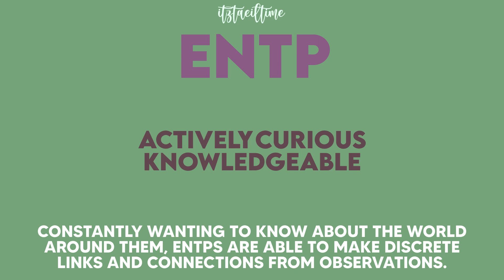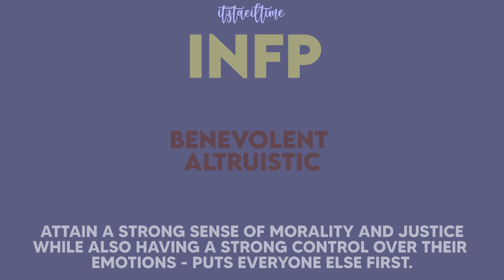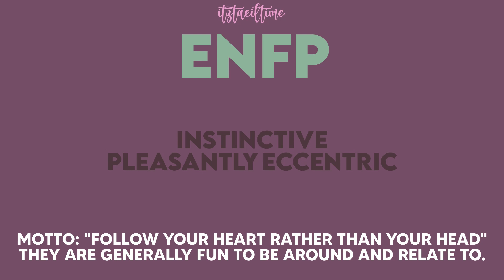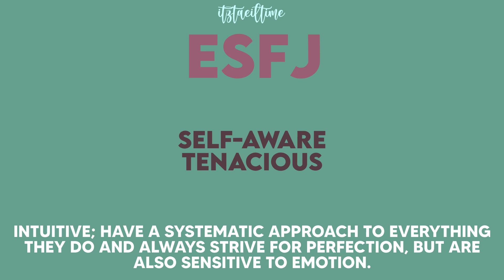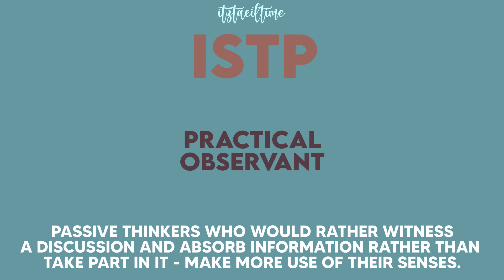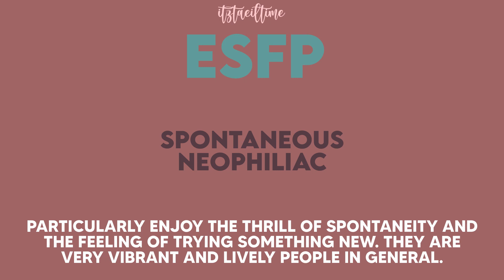MBTI types as kpop songs..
⇸open me!
introducing...
MBTI personality types as k-pop songs!
ft. mainly my own research
I took into consideration cognitive functions and tried studying about them incase they would help with the video!!
ANYWAYS NEW EDITING LEGEND ERA-[GUNSHOTS]
nevermind, ENJOY!~

TIMESTAMPS:
0:00 INTRO
0:26 INTJ
1:03 INTP
1:37 ENTJ
2:14 ENTP
2:47 INFJ
3:21 INFP
3:53 ENFJ
4:24 ENFP
4:58 ISTJ
5:32 ISFJ
6:06 ESTJ
6:37 ESFJ
7:09 ISTP
7:42 ISFP
8:14 ESTP
8:48 ESFP

How old I am: 17
My pronouns?: She/her
My ults: CIX, GWSN, WJSN, VIXX, NCT, TBZ, Dongkiz, Luminous, TRENDZ and more..

tags
Kpop kpop k-pop k pop Blackpink Monsta X Exo Seventeen Loona Twice Red Velvet Brave Girls Weki Meki Tri.be Momoland Chungha Sunmi IU Kang Daniel MCND Kim Woo Seok unpopular opinions kpop unpopular opinions reactions reaction HyunA Dawn Pentagon Aespa Stray Kids iKon Treasure Got7 Day6 ITZY NCT NCT 127 NCT DREAM NCT U WayV Nu'est Pristin IOI I.O.I WJSN Weki Meki UP10TION woo ah woo!ah! CIX GFRIEND Mamamoo GWSN SNSD Vixx Girls' Generation ATEEZ IZ*ONE Wanna One X1 Shinee Super Junior Jessi Orange Caramel Miss A Block B Oh My Girl APRIL BoA CLC Somi SISTAR AOA EXID TXT Tomorrow By Together Bighit JYP SM YG BigBang Winner The Boyz Rocket Punch Everglow Weeekly (G)I-dle Gidle ab6ix Cravity StayC Chung Ha Kingdom Mnet ELRIS ONF WOODZ SuperM MY.st GreatGuys Verivery CIX 1THE9 Lucy TO1 TOO Golden Child ONEUS WayV ATEEZ Stray Kids Treasure TXT AB6IX E'LAST T1419 Drippin BDC SuperM Enhypen D-CRUNCH OnlyOneOf Wei P1Harmony Bae173 UNB D1CE Dongkiz Like A Movie Ghost9 Limitless New Kidd Noir Signal Target 1Team 2Z Pinkfantasy Hellovenus Pink Fantasy Survival Show Epex Lightsum Hot Issue Cignature Secret Number vixxo seulgiology planet minjae axiestan